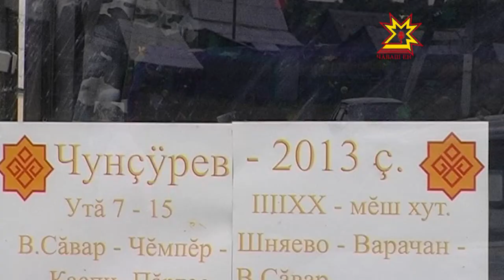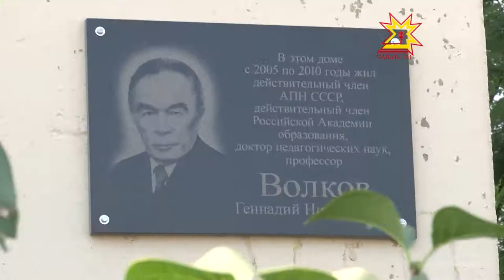Дерево дружбы. Выпуск 19.08.2013